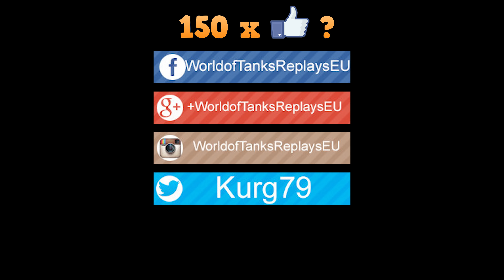WoT Strv m/40L | 4K video | Strange aiming | 1.485 DMG | 10 kills - Mines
World of Tanks Strv m/40L is tier III Swedish light tank and game by Kaio_ken.
1.485 dmg is impressive.

WoT map ► Mines

World of Tanks Strv m/40L
World of Tanks Strv m/40L review
World of Tanks Strv m/40L overview
World of Tanks Strv m/40L gameplay
World of Tanks Strv m/40L weak spots
World of Tanks Strv m/40L guide
World of Tanks Strv m/40L tank guide
WoT Strv m/40L
WoT Strv m/40L review
WoT Strv m/40L overview
WoT Strv m/40L gameplay
WoT Strv m/40L weak spots
WoT Strv m/40L guide
WoT Strv m/40L tank guide